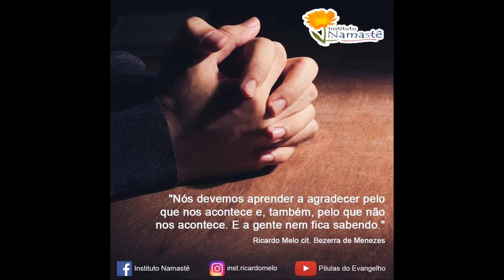Pílulas do Evangelho NOTURNA - O que fazer quando a Esperança Acaba?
*LINK DA PALESTRA 'EU SAGRADO'  NO YOUTUBE *
Clique Abaixo:

Assista no INSTAGRAM:Vídeos Novos Sobre Superação de Limites... 😃👏👏

⭐ Muita luz a seu Coração!⭐